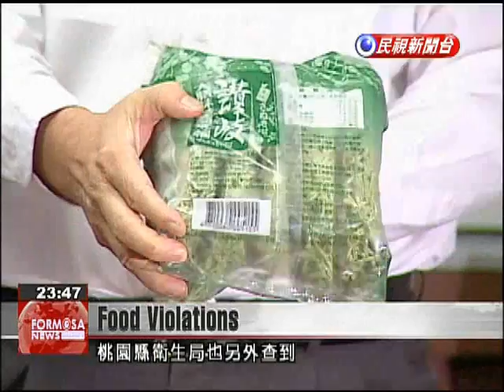Uni-President, Namchow Chemical under investigation for food violations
Uni-President became involved in the recent food scandal after its units added the chemical sodium copper chlorophyllin to soups then labeled it as natural chlorophyll. It is being investigated along with Namchow Chemical Industrial, another downstream company that received the additive from the upstream supplier Toong Yuean Enterprise. Taoyuan prosecutors worked day and night yesterday. First they searched the Jungli factory of Namchow Chemical Industrial, along with the company's Taipei headquarters. Next they questioned 11 employees into the night, later releasing three on bail: Lee Kan-wen, the company vice president, Chou Ming-fen, the general manager of the frozen noodles division, and Ji Jun-nan, the head of the Jungli factory.The investigation came after the supplier Toong Yuean En